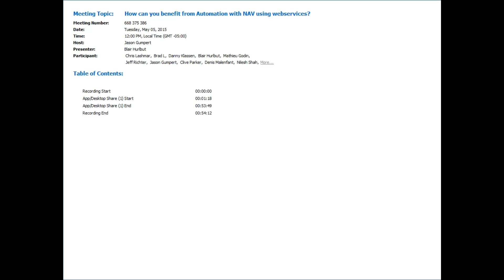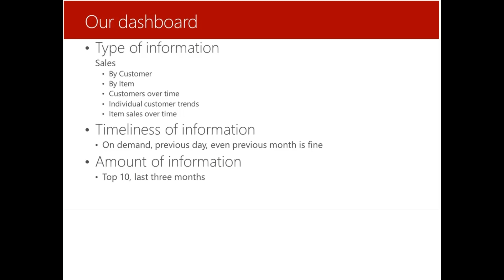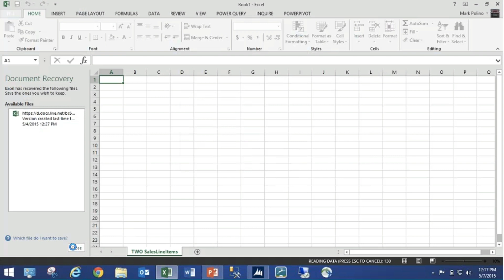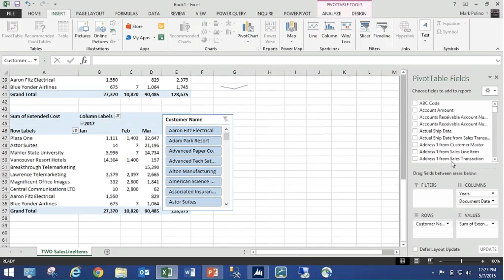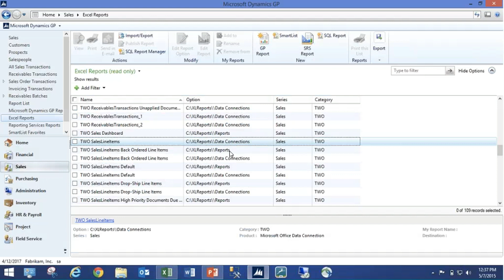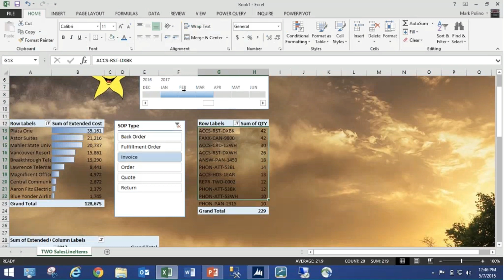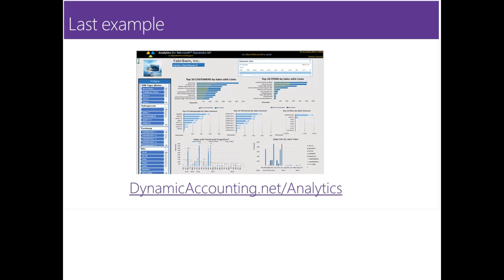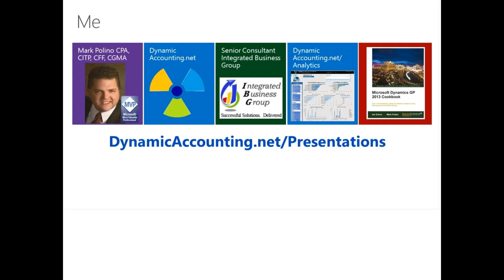Building Dashboards with Microsoft Dynamics GP and Excel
In this webcast, we'll build a sales dashboard from scratch using just GP and Excel 2013. Since dashboards are about communication, we'll make sure that your dashboard looks good too. Join us for Building Dashboards with Microsoft Dynamics GP and Excel to finally get the dashboard monkey off your back.